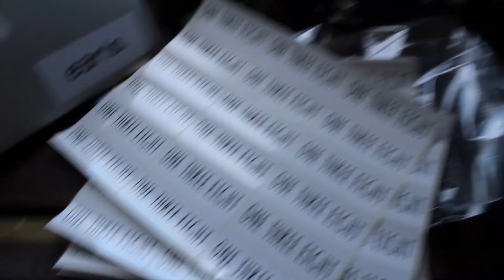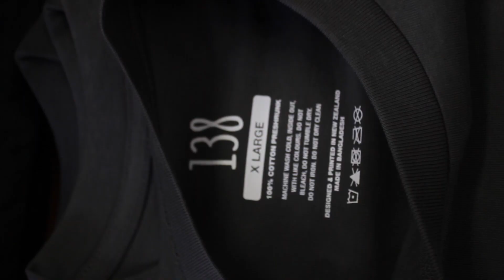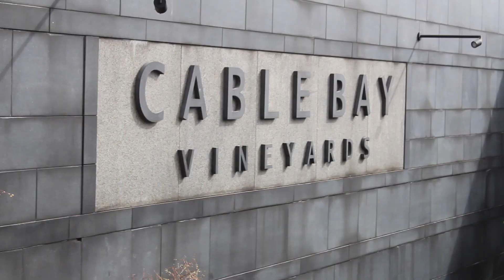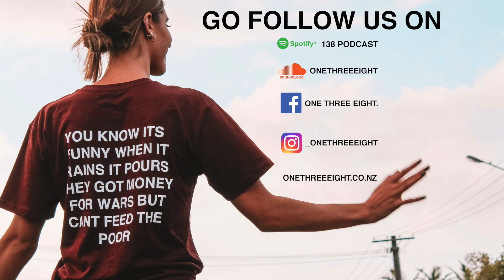#1 | WELCOME TO ONE THREE EIGHT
WATCH IN HD! In this video we introduce ourselves, show where we work from, our process, the behind the scenes of production, a trip away, and much more! Join our journey.

CREDIT:
Travis Scott - Butterfly Effect
Kynan - Love & Alcohol
Woolyboyz - Instrumental